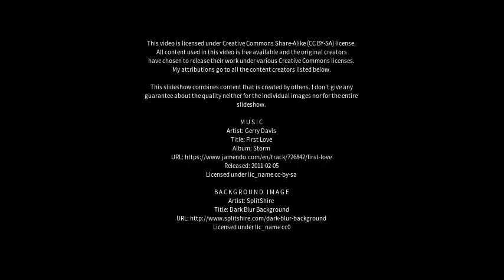Best places to visit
Best places to visit - Ghogha (India) Best places to visit - Slideshows from all over the world - City trips, nature pictures, etc.